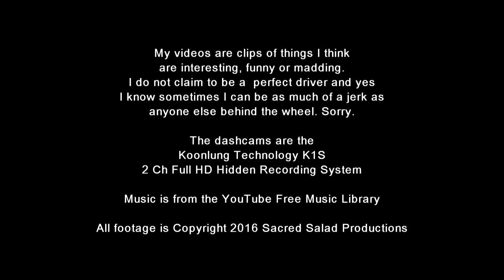Jughandles #1 - Stay In Your Lane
Jughandles episode 1.  Dashcam footage from around New Jersey and Philadelphia.